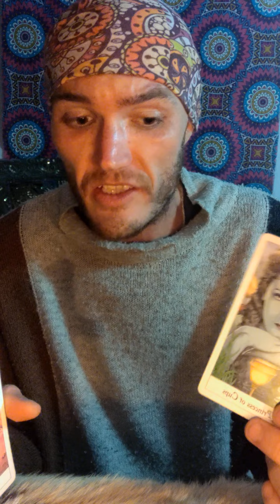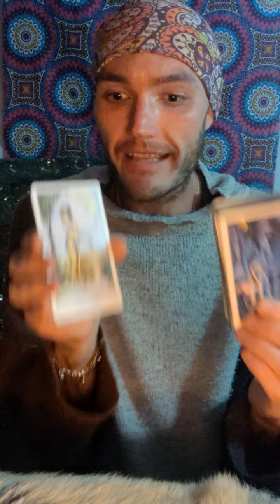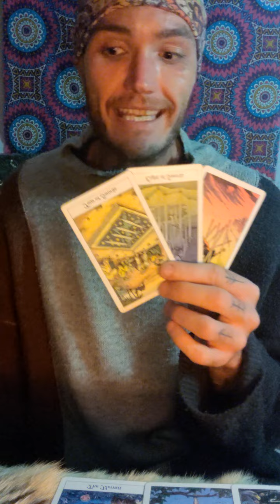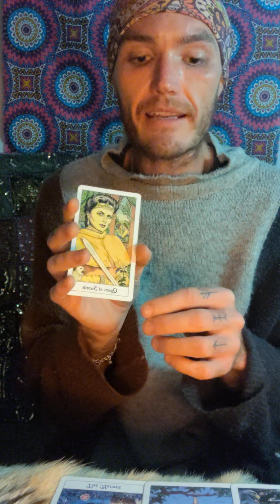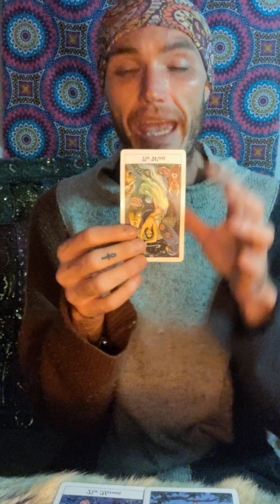Stolen Cinderella Moment PT 2 : Twin Flames - Are You Truly Ready For The Truth?